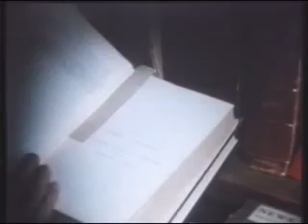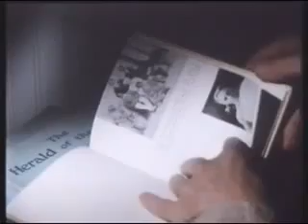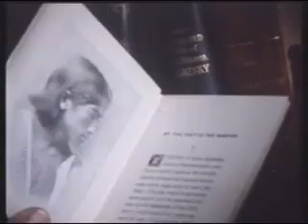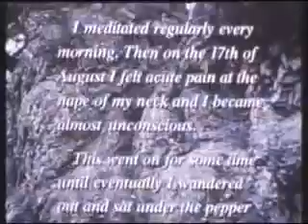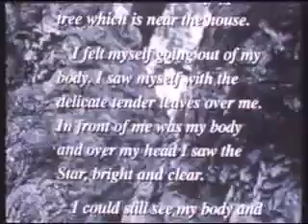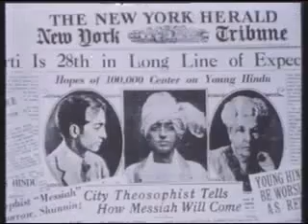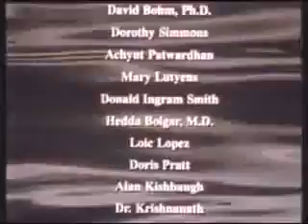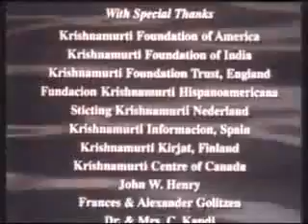Jiddu Krishnamurti - "With a Silent Mind" (Full Portrait)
An Introduction to His Life and Teachings (from 1990). For sixty years, Krishnamurti (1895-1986) was known throughout the world for his talks and publications in which his goal was to set humanity absolutely and unconditionally free. This film is a richly detailed biographical portrait of him and blends his own deep insights with the impressions of scientists, authors, educators, students and friends. Extraordinary archival footage from India, England and America in the 20s and 30s provides the background for his story. We follow Krishnamurti's initiations and education under Theosophist Annie Besant in preparation to become the next "world teacher" who according to tradition comes to earth every 2,000 years.